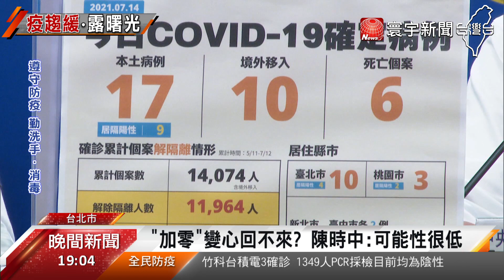AZ民眾接種意願低？陳時中 ： 不想打就只能等@globalnewstw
台灣到手的疫苗越來越多， 日本贈送的第3批 97萬劑AZ疫苗，以及台灣外購的55萬劑AZ疫苗 跟 35萬劑莫德納疫苗，預計15號抵達台灣。指揮官 陳時中 對此是沒有正面回應，只說[好消息]確定後，再跟大家報告，不過 他也向[民眾喊話，接下來的疫苗，都是以AZ為主，有疫苗就要趕快打，不想打的人， 就只能繼續等。